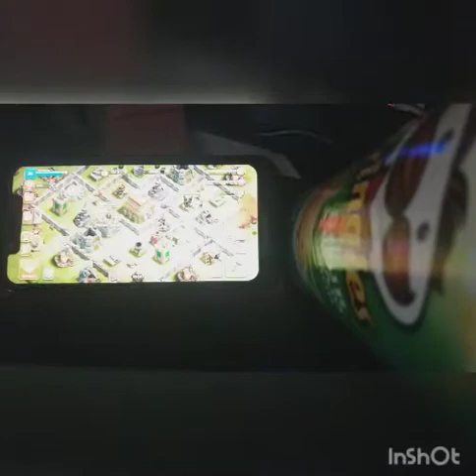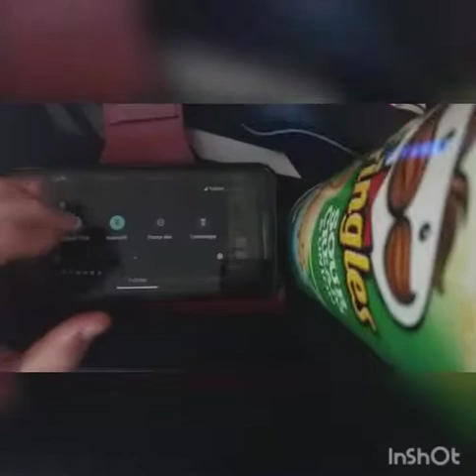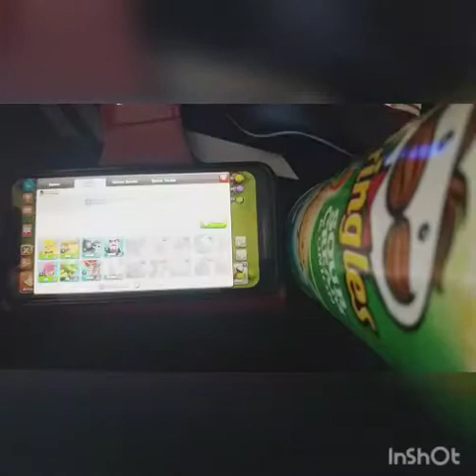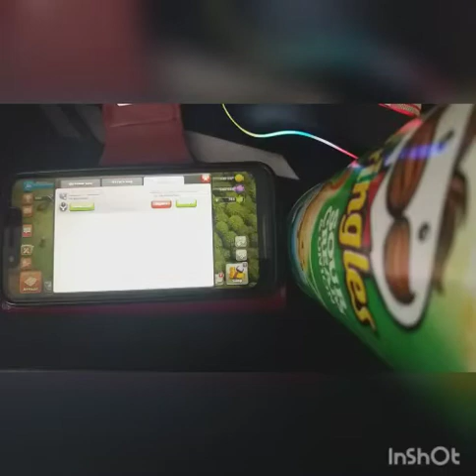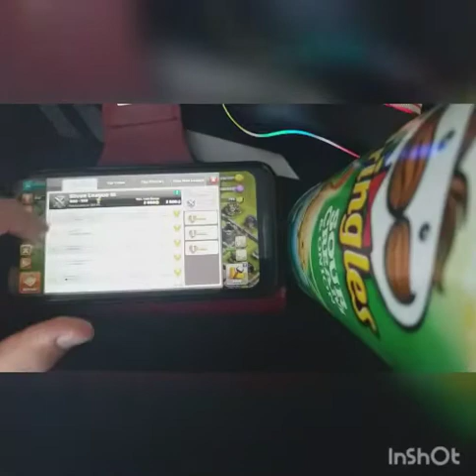Næsten i level 36. Hvad har jeg gjort.